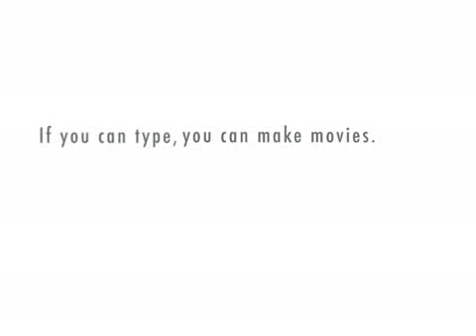Detention - Hank and Fran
Hank tells Fran his plan on how he got Rhiannon out of detention.